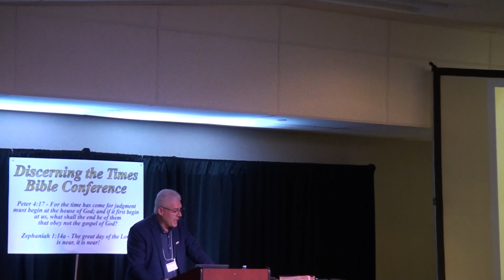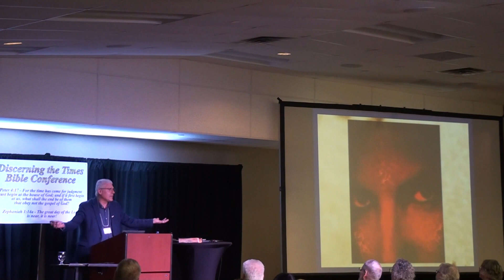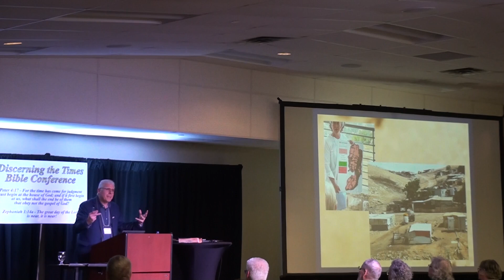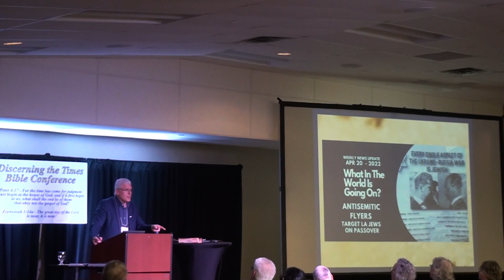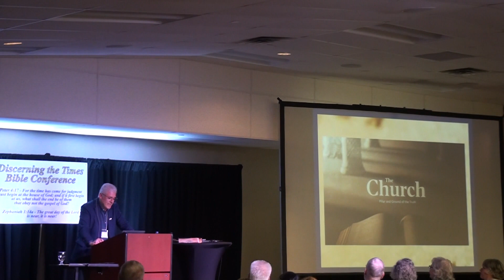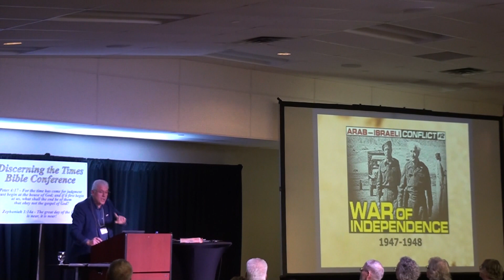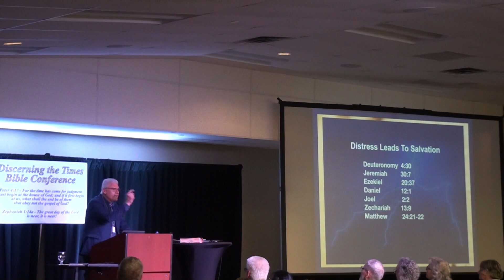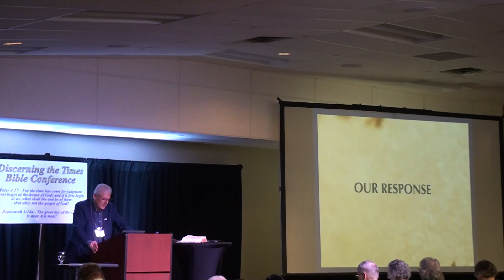Rob Gottselig Day 1 Session 2 - Can we Still Believe in the Rapture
2023 Discerning the Times Bible Conference
At the Prairieland Park,World Trade Center Hall A in Saskatoon, SK, Canada